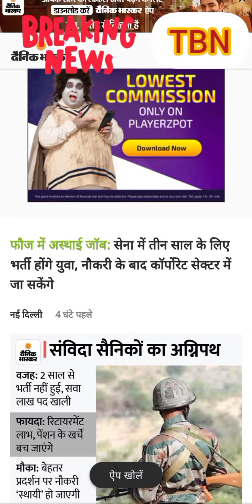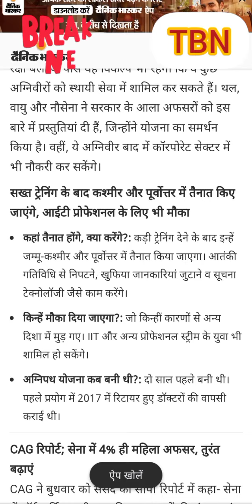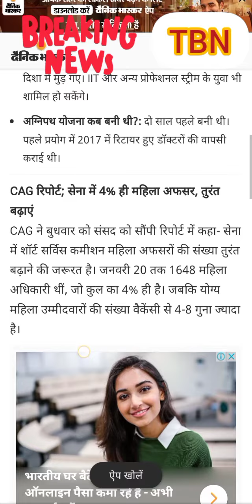आर्मी भर्ती 3 साल तक। क्या बंद हो जाएंगी open रैली भर्ती। एग्जाम में लागू हो जाएगा TOD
आर्मी भर्ती 3 साल तक। क्या बंद हो जहेंगी open रैली भर्ती। एग्जाम में लागू हो जाएगा TOD